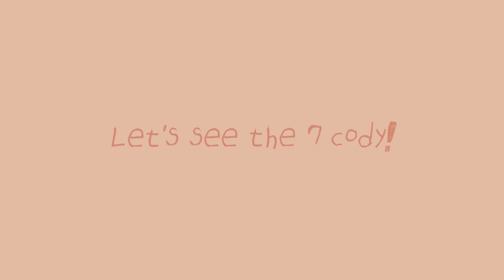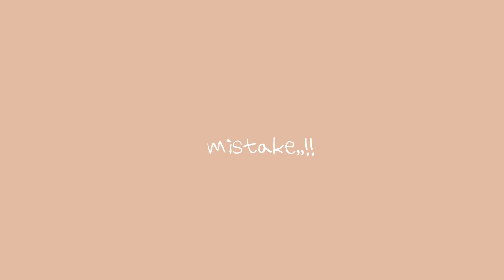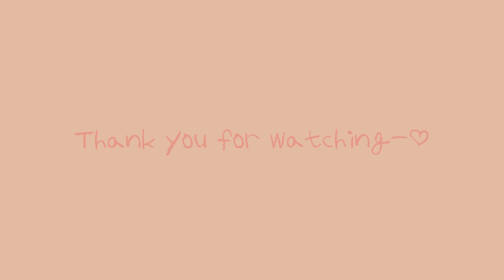흰 티셔츠 일주일 돌려입기🌼 7가지 코디/A t-shirt look a week/look book [미트]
안뇽 미트볼여러분, 미트입니다!
이번 영상은 제가 촬영, 편집, 디자인까지!!
전부 저 혼자 했답니다🙈💕💕
5분짜리 영상인데 신경쓸게 얼마나 많던지..
생각보다 시간이 훨씬 오래 걸리더라구요😭
그래도 제가 원하던 스타일을 고스란히 담아두니 뿌듯하네요😍

여름엔 아무래도 티셔츠 진짜 많이 입잖아요!?ㅎㅎ
그래서 티셔츠를 이용한 7가지 코디를 준비했어요❣️
월요일부터 일요일까지 각각의 컨셉에 맞춰 코디했답니다!!😆

어떤 코디가 가장 예쁜 것 같나요?🤔🤔

🌼티셔츠  :: 소녀나라🌼

ㅡㅡㅡㅡㅡㅡㅡㅡㅡㅡㅡ
📷카메라 : 캐논 g7 mark2

요청 많았던 선물주소🎁
보내주신다면 감사히 받겠습니다❣
금방 상하는 것과 인형(공포증이 있어서..)은 피해주시길 바랄게요!!

☞충남 홍성군 홍북읍 청사로 42 CS프라자 603호 (눈높이 내포지점)
☞받는사람 : 미트

🙌 집 주소는 아닙니다ㅎㅎ
🙌 보내시면 하단의 주소로 메일 부탁드려요!